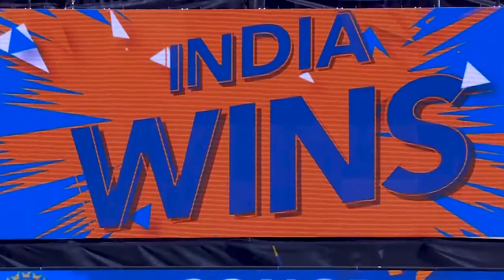Sock Them Ft. India women's national cricket team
Sock Them · DIVINE
Music Publisher: DIVINE
Composer: Karan Kanchan
Arranger: Karan Kanchan
Author: Vivian Fernandes
Composer: Vivian Fernandes

. All the rights solely belong to the owner.